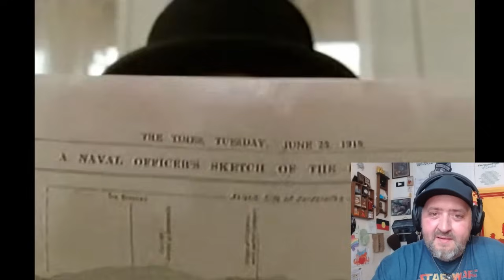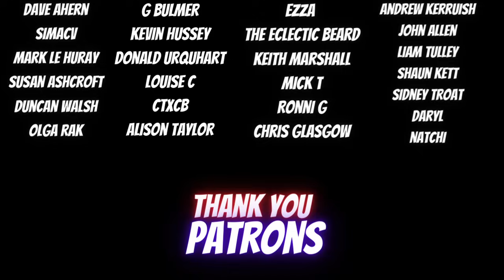American Reacts to Ronnie Barker & David Jason at Bafta Awards (BBC, 2003)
Always chokes me up seeing the human side of famous funny folks.

Send me something:
01506